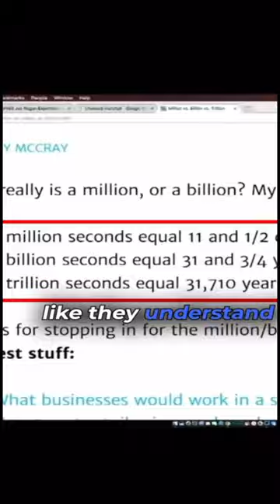The Difference Between a Million & Billion